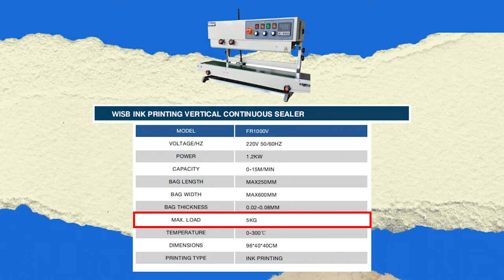Mesin Seal - FR1000V INK PRINTING VERTICAL CONTINUOUS SEALER